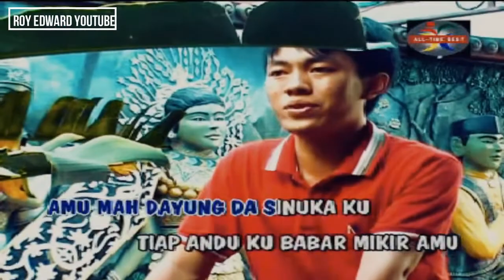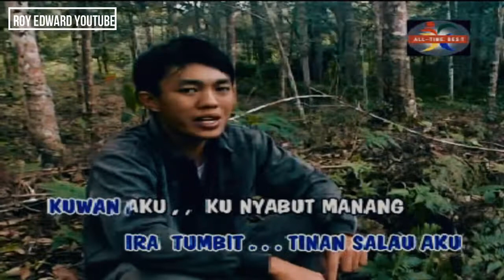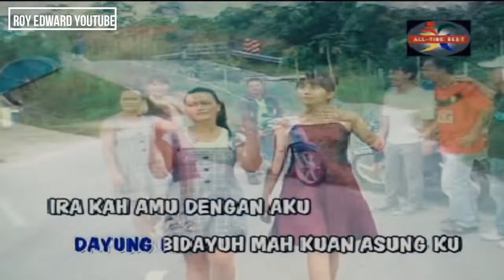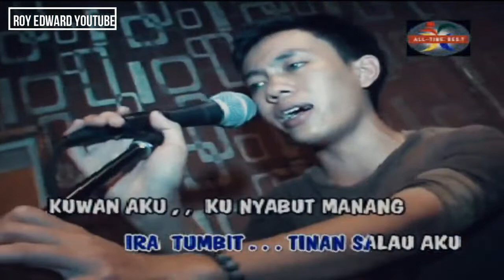Pahat Ku Pata Steve Nathan SCARLET HD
Link KARAOKE nuh genk